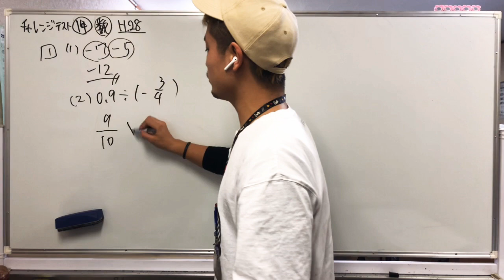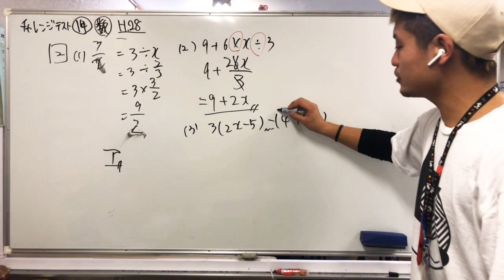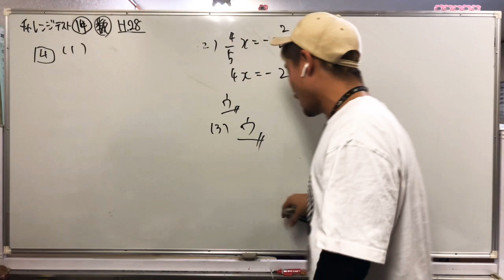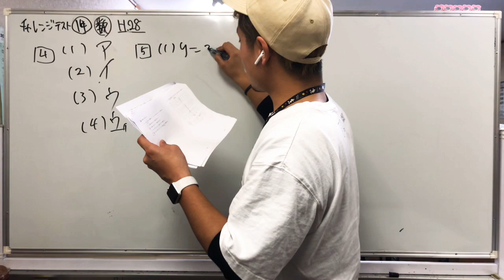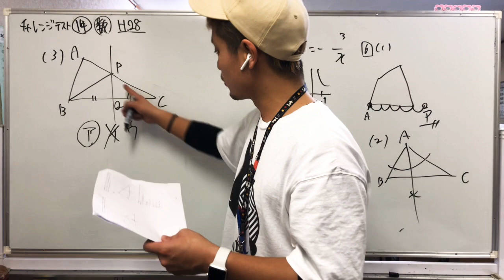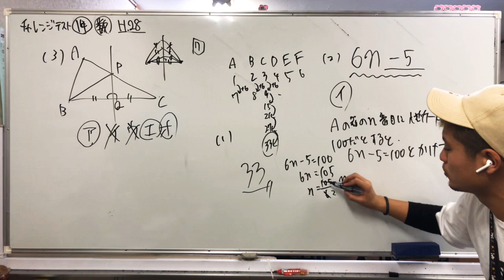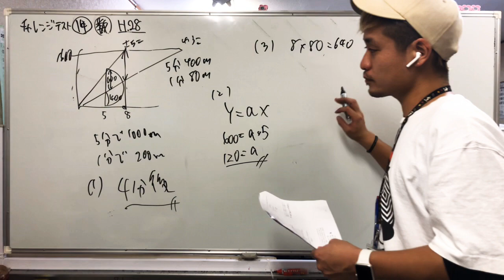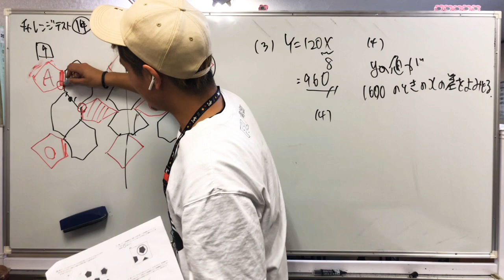【大阪チャレンジテスト】中1 数学 平成28年度 過去問解説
チャレンジテストは大阪府が作成します。
公立高校の入試も大阪府が作成します。
良問も多く、入試の感じも掴めると思いますので、
しっかり過去問に取り組んでください。

問題は大阪府のHPからダウンロードできます

質問や問い合わせは
コメントするかLINEしてね。